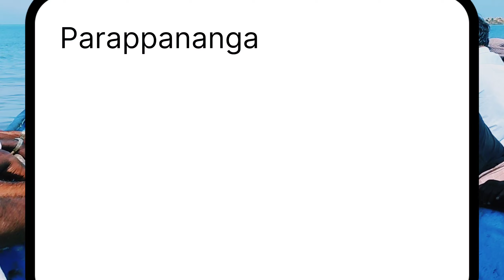When the whole part of the Parapanangadi sea was covered with red colored sea water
When the whole part of Parapanangadi sea was covered with red colored sea water